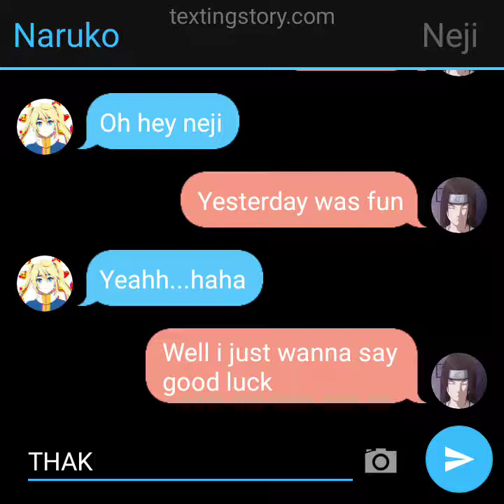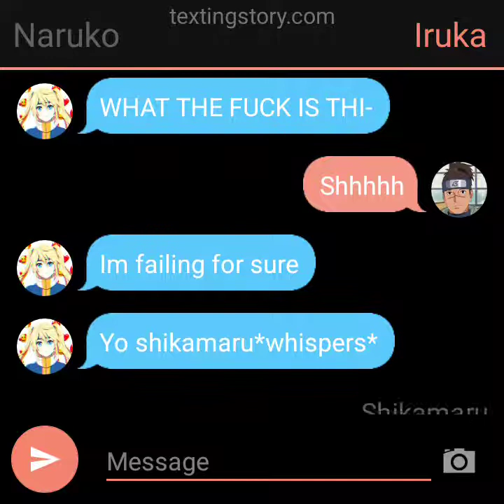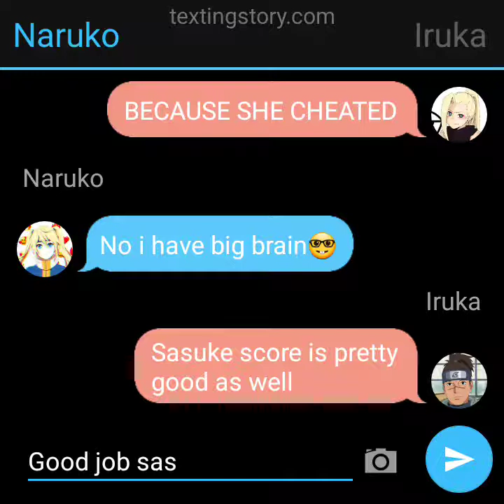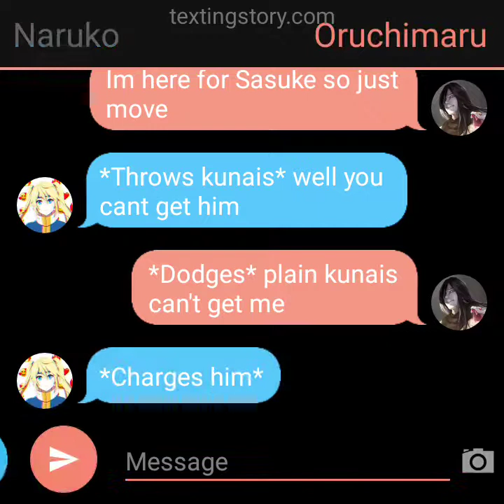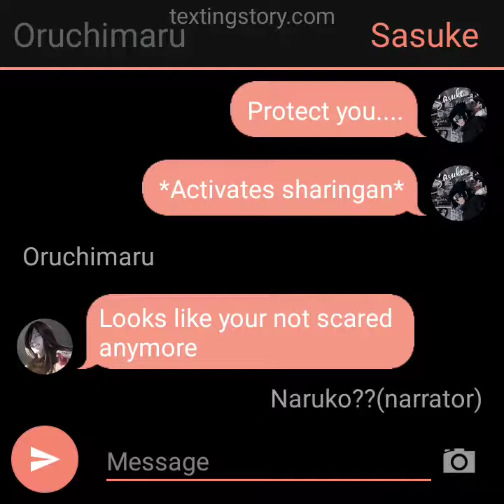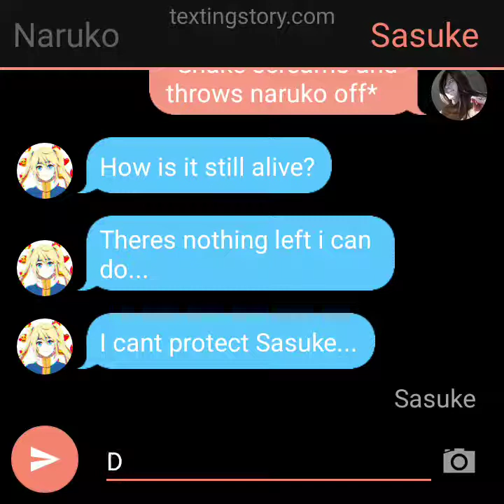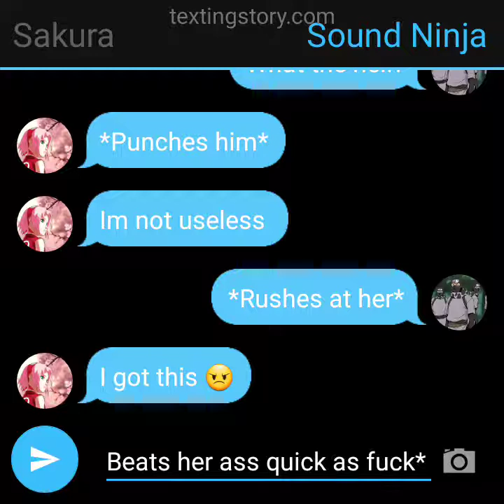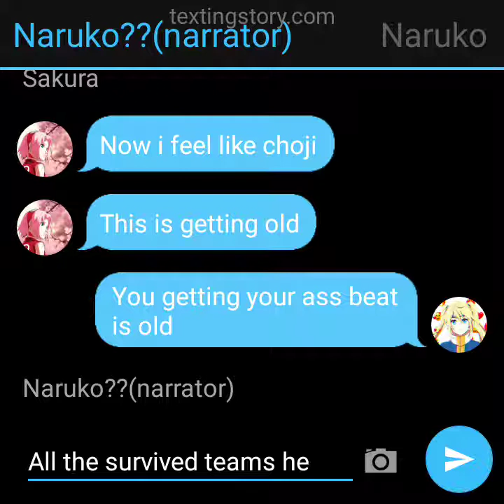Naruko x Sasuke pt5|chunin exams